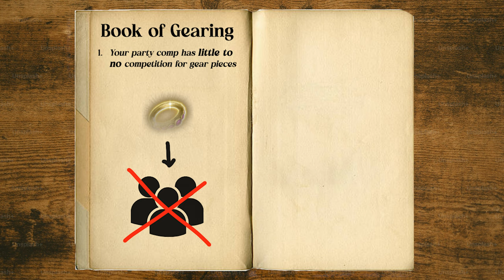The Best Party Comp in Baldur's Gate 3 | Honor Mode Team Guide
Timestamps:
0:00 - 0:55 Showcase
0:55 - 1:26 Intro
1:26 - 4:27 What makes a good party?
4:28 - 9:45 The Party Members
9:46 - 17:08 Act I Game State & Gear
17:09 - 22:44 Act II Game State & Gear
22:45 - Act III Game State & Gear

Credits:
@PuridaMedia for transitionary media